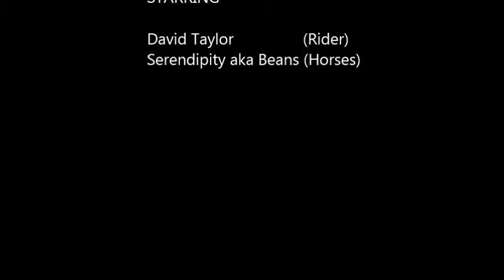Sunset Hill at McCuan Farms Cross Country Trail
This is a short film of the cross country schooling trail here at Sunset Hill at McCuan Farms